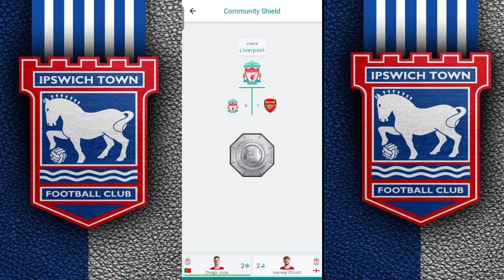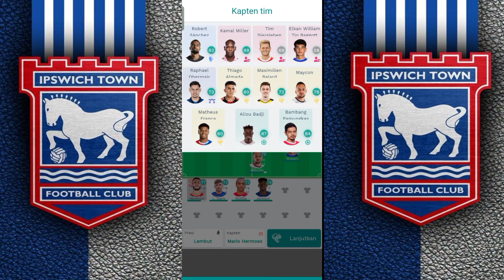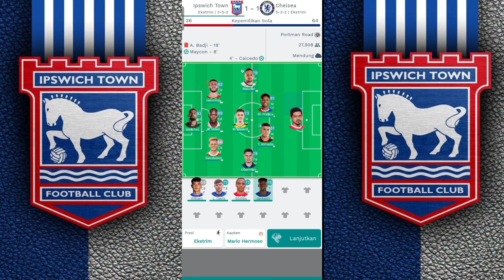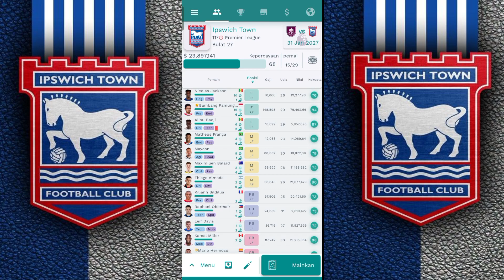superkickoff career mode ipswich town | awal tahun 2027‼️ #45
CREDITS: ALSP16
GAME: SUPERKICKOFF